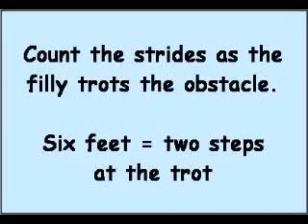Lesson 5 trot 3 poles